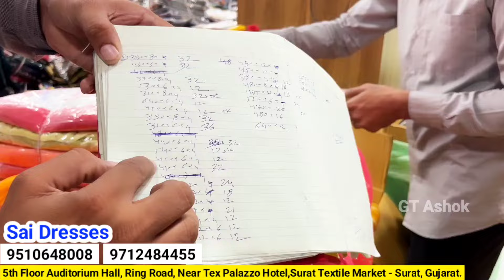એકદમ પ્રીમિયમ સાડીઓનું હોલસેલ માર્કેટ | saree wholesale market surat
Sai Dresses
5th Floor Auditorium Hall,
Ring Road, Near Tex Palazzo Hotel
Surat Textile Market - Surat, Gujarat.

નીચે આપેલી લિન્ક પર ક્લિક કરી અમને Instagram અને Facebook પર Follow કરી શકો છો.

For make promotional VIDEO on our channel :
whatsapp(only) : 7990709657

Video Content :
gujarati tour video,
Gujarat wholesale market video,
fayda bazar gujarat,
gujarati village video,
gujarat tourism place,
gujarati food video,
gujarati travel video,
gujarati vlogs,
gujarati vlogs channel,
gujarati travel,
gujarati place,
gujarati village,